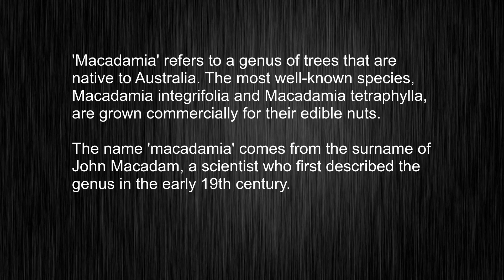Struggling with "macadamia"? Here's How to Use it Like a Pro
This video tells you what "macadamia" means, how to pronounce it, provides a pronunciation guide and an accurate definition.
   00:00 Pronunciation
   00:24 Meaning

   - What is the meaning of macadamia
   - How to say macadamia
   - What is the definition of macadamia
   - How to pronounce macadamia

   Visit our free audio/video dictionary tutorial to learn how to correctly pronounce words/names and to learn their meanings, definitions, just like macadamia definition and meaning in Merriam-Webster, macadamia definition and meaning in Collins English Dictionary, macadamia definition and meaning in The Oxford English Dictionary, macadamia definition and meaning in Longman Dictionary of Contemporary English, macadamia definition and meaning in Cambridge Advanced Learner's Dictionary, and more.